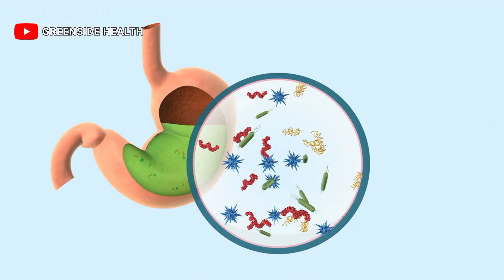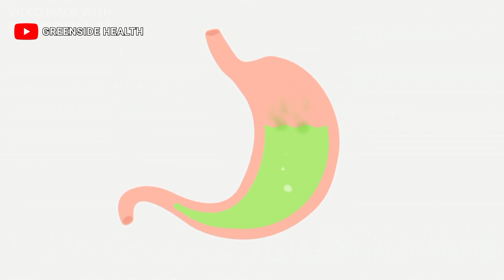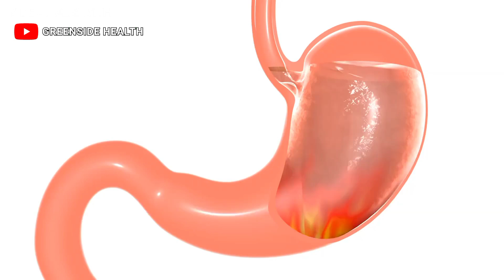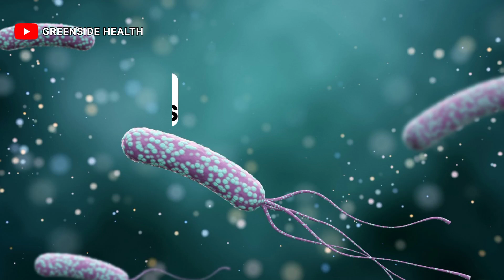🦠 H. pylori: Causes, Symptoms, Treatment, and Prevention.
Description:
Discover the ins and outs of H. pylori, a common bacterium present in the digestive tract, affecting millions worldwide. In this informative video, we delve into what H. pylori is, its role in stomach ulcers, and the factors influencing its transmission.

Learn about the symptoms associated with H. pylori infections, including dull stomach pain, bloating, and nausea, as well as potential complications such as internal bleeding and perforation. Find out how to recognize when to seek medical attention for severe symptoms.

Uncover the various transmission methods of H. pylori, from oral-to-oral transmission to contaminated water and food, and understand the risk factors associated with infection based on age, race, and ethnicity.

Explore the diagnostic methods used to detect H. pylori, including the urea breath test, stool test, and blood tests, along with the importance of endoscopy for further evaluation.

Discover the treatment options available for H. pylori infections, such as triple therapy involving antibiotics and proton pump inhibitors, and the significance of follow-up tests post-treatment.

Lastly, learn practical prevention tips to reduce the risk of H. pylori infection, from practicing good hand hygiene to ensuring the consumption of clean food and water. Stay informed and proactive in safeguarding your digestive health with expert insights on H. pylori.